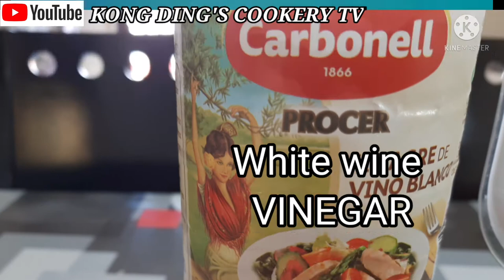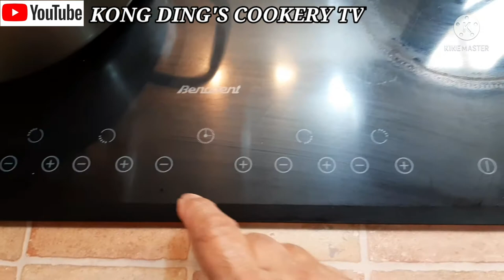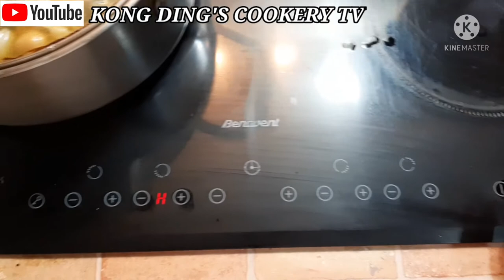EP 41: MACKEREL SARDINES //How to make Spanish style-Mackerel Sardines // @KONG DING'S COOKERY TV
Mackerel fish (@KONG DING'S COOKERY  TV) is an important food  fish that is being consumed worldwide. It is a rich source of  Omega-3 fatty acids which  is  essential to the human  heart & improves endurance & aid recovery after  exercise, while helping to maintain beautiful  and  healthy  skin!
Join me again  my  dear  friends as I prepare another Spanish-style sardines. The procedure  is so simple & I'm sure you will enjoy the same recipe!
Chow & Enjoy cooking  Amigos y Amigas!!!
The RECIPE/Ingredients:
- 4 med.Mackerels
- 1 & 3/4 cups Olive oil
- 1 & 3/4 cups water
- 2 tbsp. white Wine Vinegar
-  few pcs.of red chili peppers, optional
- 2 tbsp Peppercorns
- 8 pac.Bayleaves
- 3 med.carrots, sliced
- 1 head Garlic, each cloves halved
- 3/4 cup sliced pickled Cucumbers
- salt to taste
- 3 tbsp Tender Loving Care

For further inquiries & informations  about this channel,
or my Facebook page : KONG DING TV